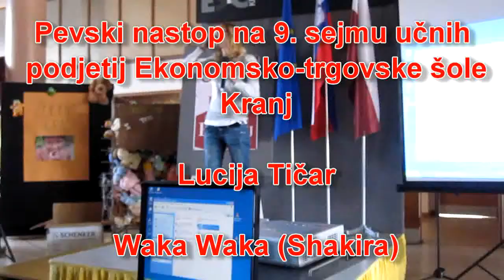Plesna točka in pevski nastop na 9. hišnem sejmu učnih podjetij Ekonomsko-trgovske šole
Anita Bizjak in Maša Balantič sta nastopili z improvizacijskim plesnim nastopom na moderne ritme. Lucija Tičar pa je zapela pesem Shakire Waka Waka